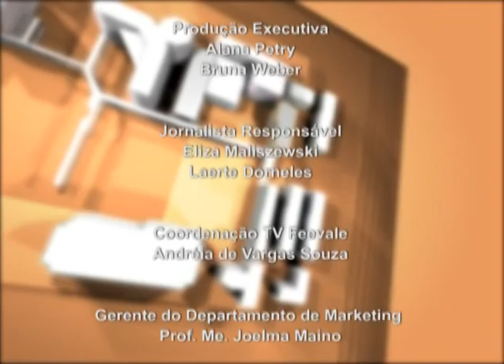TV Feevale - Janela Educativa - 10 Anos do Pós em Qualidade Ambiental